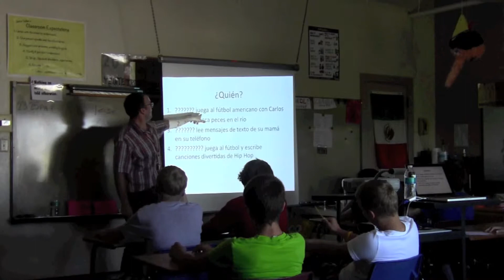2013 New Teachers - Mr. Joe Sallen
Reporter: Will Hilsabeck